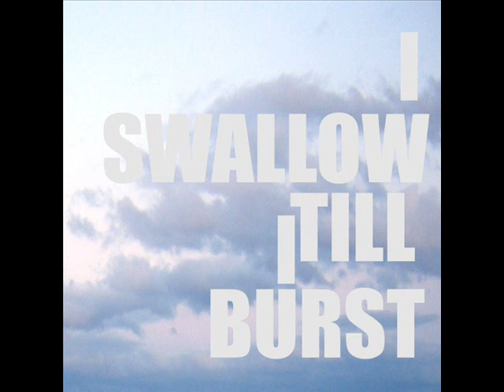Seven - Addict of me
You get down
Now everything so wrong
Tell me lies
you feel on your own
You get down
Now everything is strange
tell me the truth
bring out the best of me
I'll be your hope I'll be your love
and so today it's much the same
These last few weeks of holding on
Let me take you far away
You get down
now everything come back
tell me days
another days with me
Many times I've thought to leave
I will be there  I need you here
I swallow till I burst